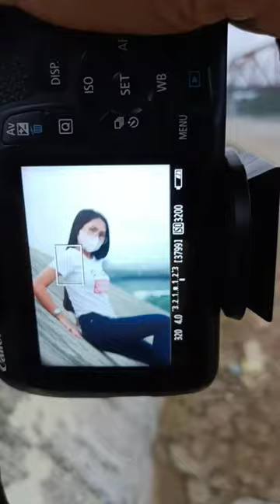Random pictures in public 📷 Part-90 😍